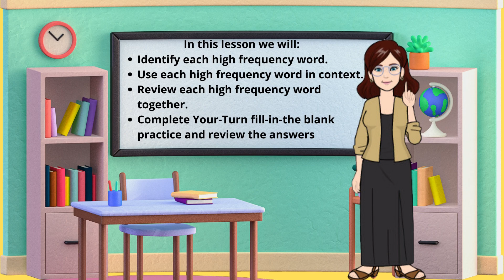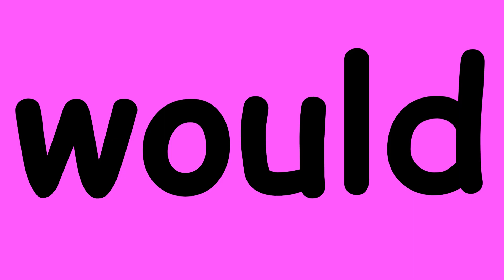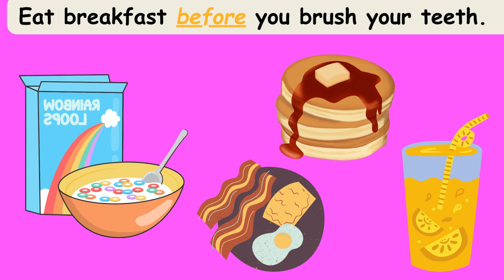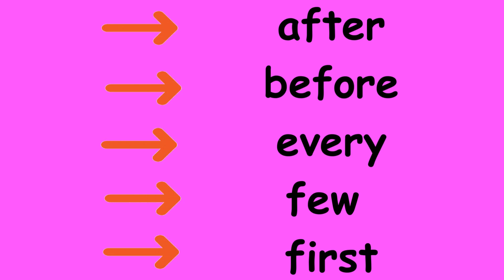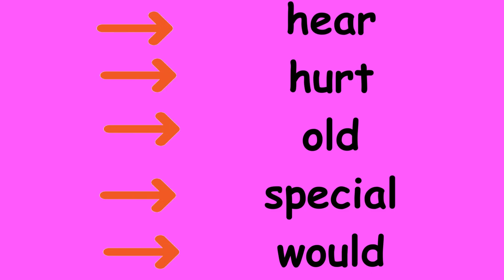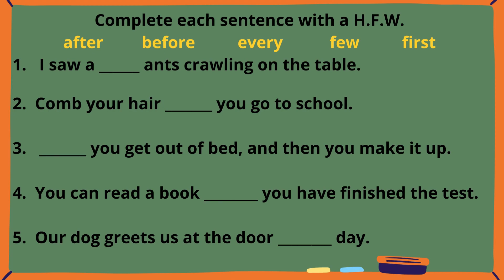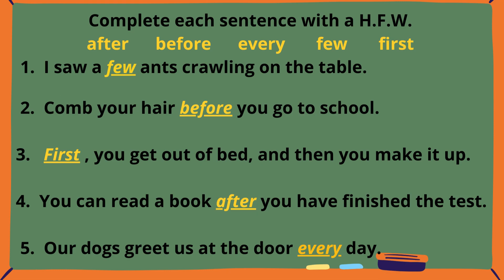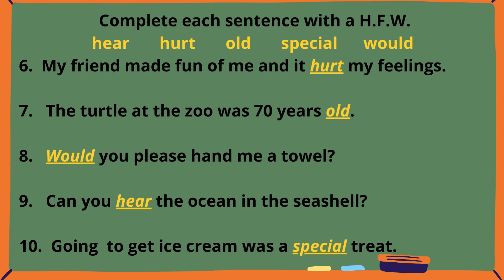Wonders Grade 2 High Frequency Words Unit 3 Week 4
In this lesson we will:
Identify each high frequency word.
Use each high frequency word in context.
Review each high frequency word together.
Complete Your-Turn fill-in-the blank practice and review the answers